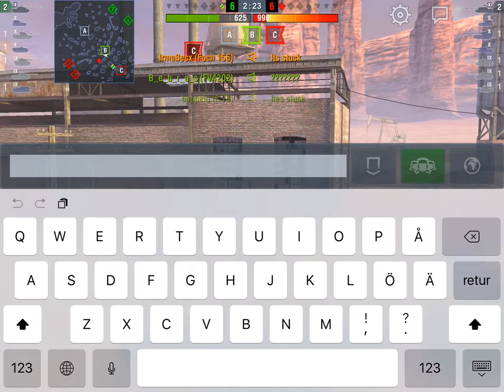Early morning Foch (155) Idiocy...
Bar none the most idiotic game I have ever lost in the Foch (155). I don't know what to say.